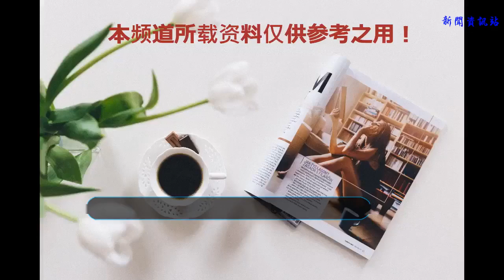圣斗士：近似宇宙大爆炸，也無法擊敗撒加，可見其防御的強悍！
在黃道十二宮系列里，一般只要青銅開始覺醒7感，黃金就開始驚訝發慌，然后大招對決被打敗。看到最后教皇廳的決戰，先是狂虐星星和一揮，打得簡直慘不忍睹，當然青銅被打是很常見的，不被打那才不正常，但是最后康復的雅典娜救活小強帶著黃金一路殺上教皇廳，先是3小強爆發，紫龍冰河和瞬開始爆發的時候，穆就在一邊評論他們已經開始覺醒7感，撒加也驚訝的表示對方不像是快死的人，也就說這時候的小強即使無法當場擊敗黃金，威力也足以打傷黃金級別的對手，但是這3人合力一招居然被其用自身小宇宙設置的屏障一類的給改變攻擊軌跡，隨后反彈打倒這3個小強。

然后星星開始爆發，一招超強的流星拳把撒加打飛到空中，眾黃金驚訝的表示星星引發了宇宙大爆炸，就在大家都以為撒加必死無疑的時候居然安然無恙的掉下來，不見一絲狼狽，大家都知道AE的威力匹敵宇宙大爆炸，也就是說近似宇宙大爆炸的威力也無法擊殺撒加，可見其防御確實超群，但是沙加面對AE如果不是靠領悟8感才能免于一死的話估計就要當然涅盤了。

我知道很多沙獼又會拿冥界十二宮來說事，其實即使在冥十二宮，撒沙幾次交手都平分秋色，卡妙和修羅前期基本沒有出手。直到雙樹園里，沙加也不過只是對修羅展露一下優勢，這里修羅是否留手還不得而知，當卡妙加入戰局就立馬逆轉，落于下風，隨后被撒加一招異次元送走，其實撒加要是狠狠心用星爆，沙加即使不死也基本重傷了，沙加也不過占了先手的優勢，薩卡修太墨跡以至于害了自己。

如果把沙加換成牛哥或者別的黃金有機會發出自己超強的一招，同樣可以當場將三人打成重傷甚至擊殺。這里無法體現誰強誰弱，只能證明一件事，即使是沙加這樣排名考前的黃金，也沒有辦法同時應對另外2名黃金！